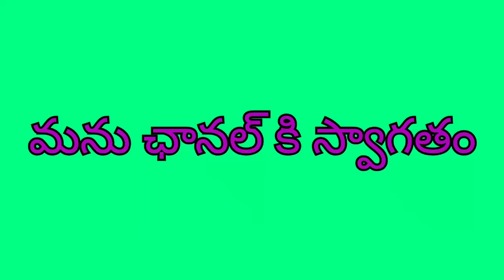సమ్మర్ స్పెషల్ మూడు రకాల జ్యూస్ లు!! How to make summer special 3 types juice preparation in Telugu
సమ్మర్ స్పెషల్ మూడు రకాల జ్యూసులను తయారీ విధానం